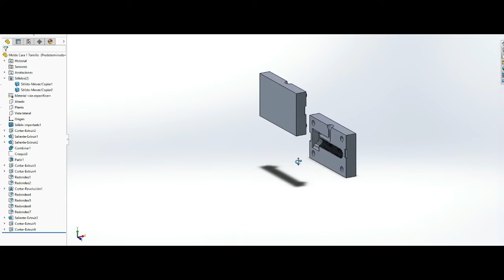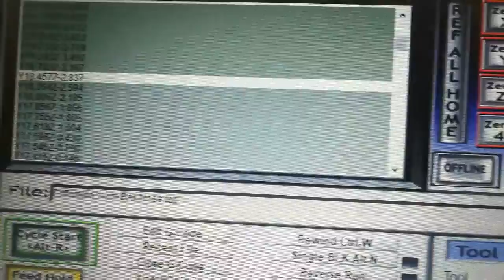🔧 MECANIZADO DE MOLDE EN CNC 🔧 | Proceso de configuración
Hola a todos, aquí les dejo un breve video de como realizamos los mecanizados de moldes para inyección de forma sencilla con un simple router cnc que podemos tener en casa o taller, sácale el mayor provecho a tu equipo y recuerda comentar si tienes alguna duda o sugerencia.